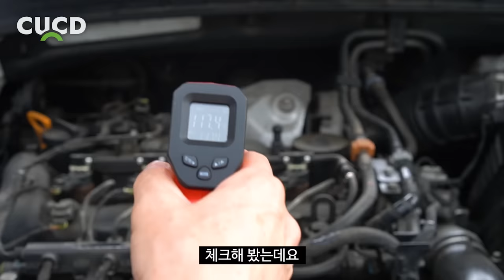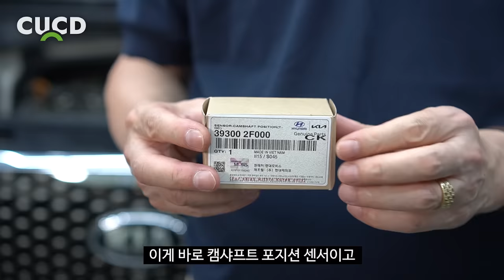내 차 엔진룸에도 장착해보세요. 운전이 더욱 편해집니다. ( 캠샤프트 포지션 센서 DIY ) [ 차업차득 ]